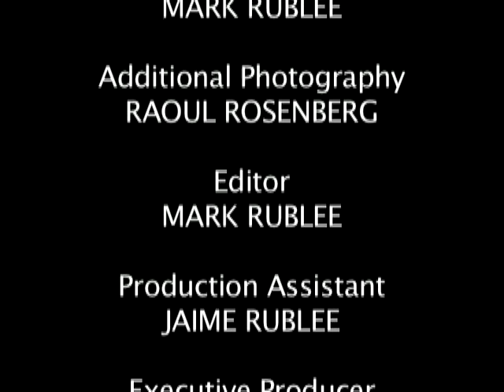Inside the Psychologist's Studio with Janet Taylor Spence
The Association for Psychological Science presents Inside the Psychologist's Studio featuring Janet Taylor Spence.